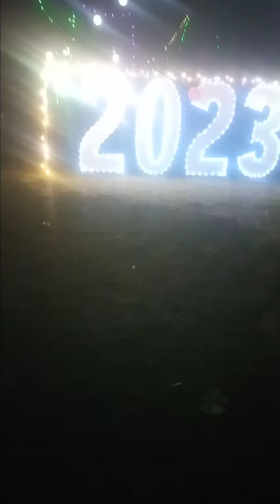2023 bilsiniko skangipa Nokgipa Isolni kasae rakianichi nikna gita manaha sakatinan happy new yr❤️